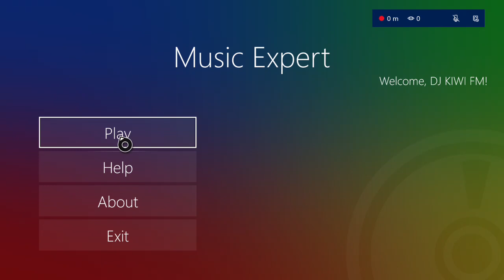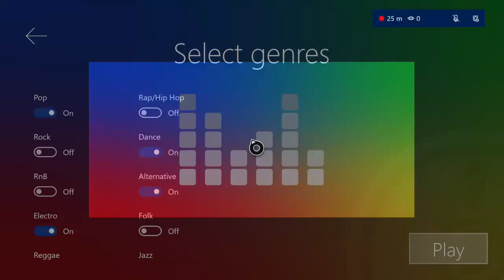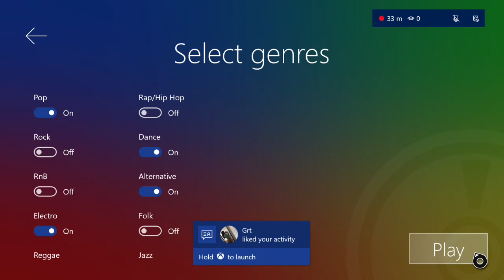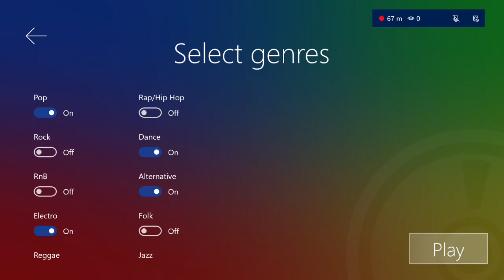THE BIG HAPPY NEW YEAR MUSIC PARTY/JOIN IN AND CELEBRATE